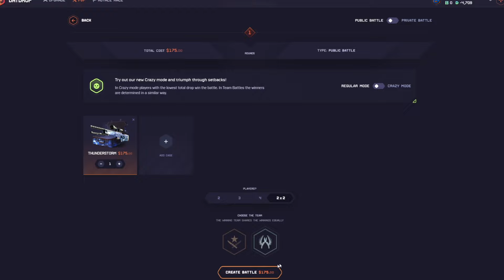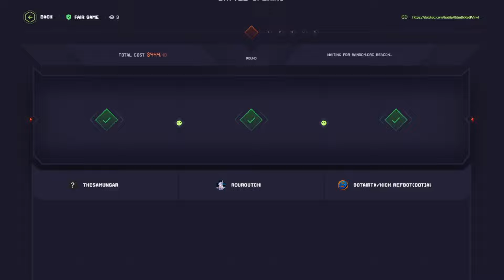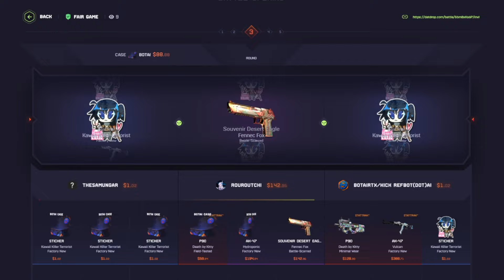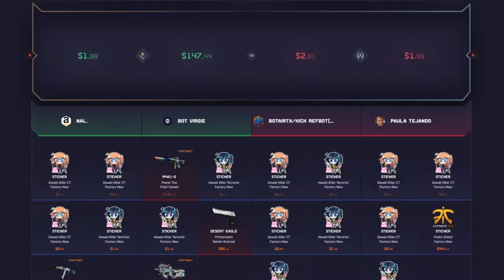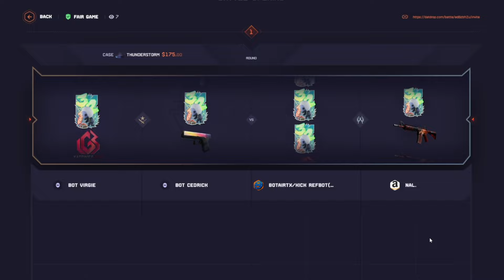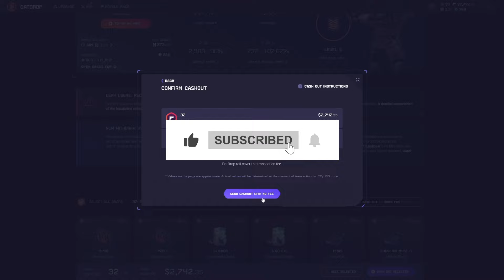I MADE MY BIGGEST COMEBACK!? (Datdrop Highrolling)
These highroller datdrop royales paid insane!
TN: @sfartworks2
Editor: @jasonowojason